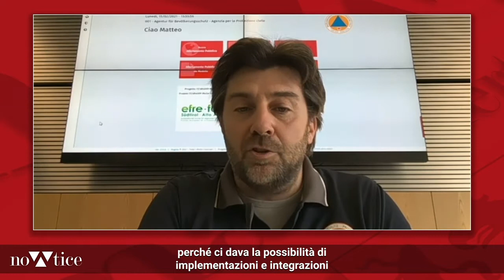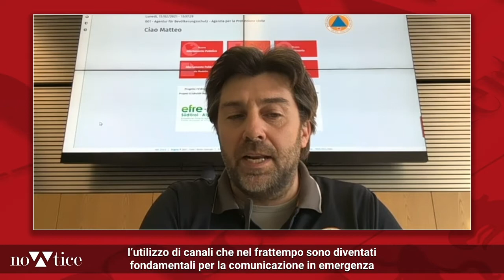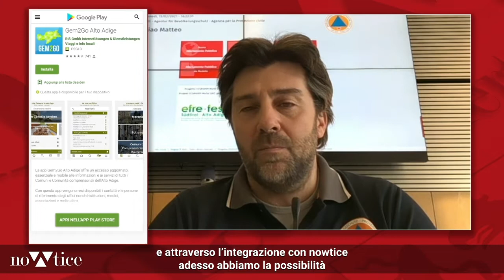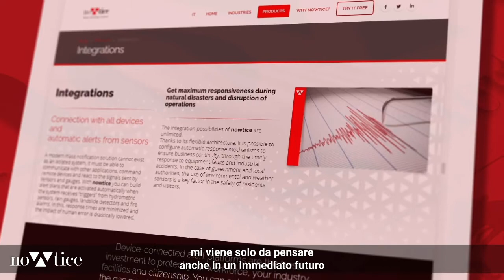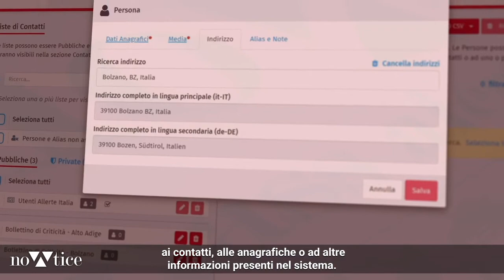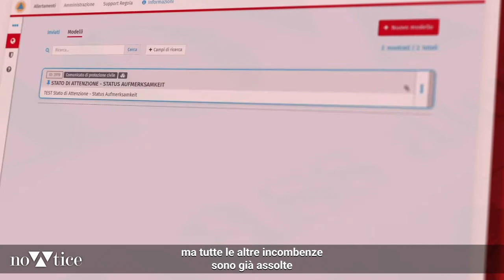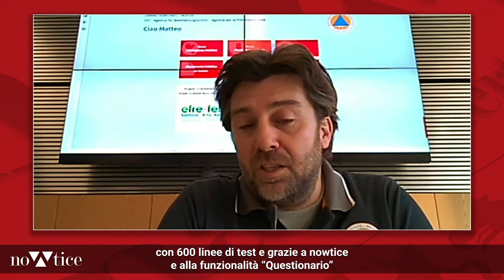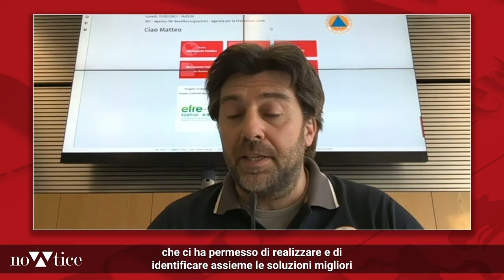Il sistema di allerte nella Provincia Autonoma di Bolzano con nowtice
L'Agenzia per la Protezione Civile della Provincia Autonoma di Bolzano utilizza il sistema nowtice per la comunicazione di emergenza e per la condivisione di informazioni tra gli Enti dell'Alto Adige. Matteo Vischi ci parla dell'esperienza acquisita finora e di come la tecnologia di nowtice si integra con le app Gem2Go e Meteo Alto Adige per l'informazione ai cittadini.
Ci racconta anche in che modo una piattaforma di comunicazione di massa è d'aiuto nelle attività di test diagnostici Covid-19 e degli accorgimenti per il bilinguismo italiano tedesco nella comunicazione di Protezione Civile.